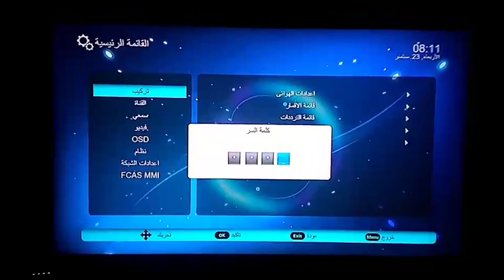تردد قناة ماجد كرتون للأطفال برامج ترفيهية و رسوم متحركة 2022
تردد قناة ماجد للأطفال برامج ترفيهية و رسوم متحركة 2021
اسم القناة على الرسيفر: Majid kids tv
ترددات قناة ماجد كرتون للأطفال الجديد على النايل عرب سات 2021